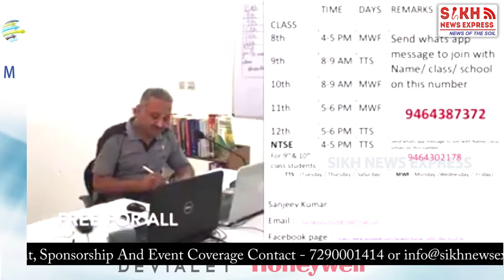Education ਬਣੀ ਵਪਾਰ, ਤਾਂ Bathinda ਦੇ ਇਸ Teacher ਨੇ ਚੁੱਕੀ ਮਿਸ਼ਾਲ, ਮੁਫਤ ਰੋਸ਼ਨ ਕਰ ਰਿਹੈ ਚਿਰਾਗ || SNE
Education ਬਣੀ ਵਪਾਰ, ਤਾਂ Bathinda ਦੇ ਇਸ Teacher ਨੇ ਚੁੱਕੀ ਮਿਸ਼ਾਲ, ਮੁਫਤ ਰੋਸ਼ਨ ਕਰ ਰਿਹੈ ਚਿਰਾਗ || PUNJAB WIRE || SNE